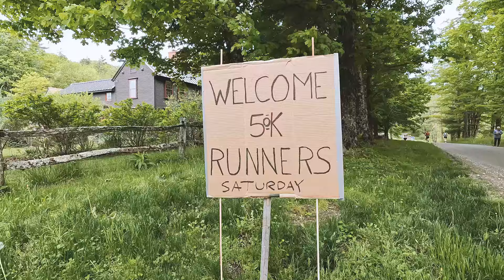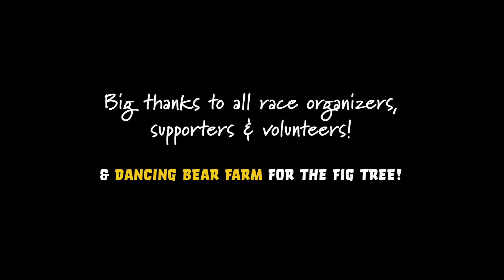Of Body n' Soul: Running the 2024 FREE SPIRIT 50K Ultramarathon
The second annual Free Spirit 50K took place on Saturday, May 18, 2024, in Leyden, Mass. The loop race course takes runners through two states – Massachusetts and Vermont – on hilly dirt and gravel roads through the beautiful countryside, with over 4,200 feet of climbing.

The race started and finished in front of Leyden's Old Town Hall, and through the surrounding towns of Guilford and Halifax, Vermont. and Colrain, Massachusetts. We crossed the state border three times along the way on an overcast day with temperatures hovering in the upper 50s to low 60s.

It was a perfect running day for me, for the body and soul, so to speak.